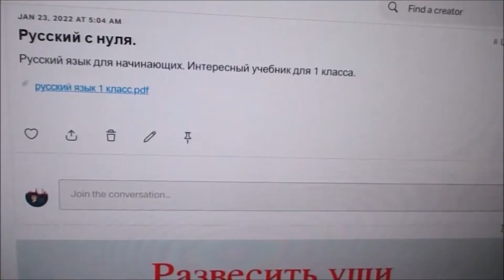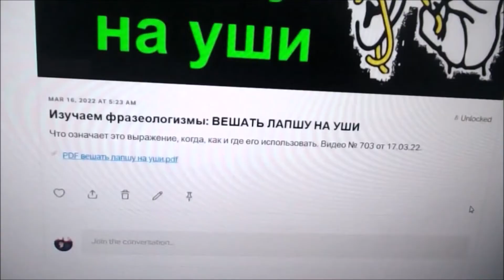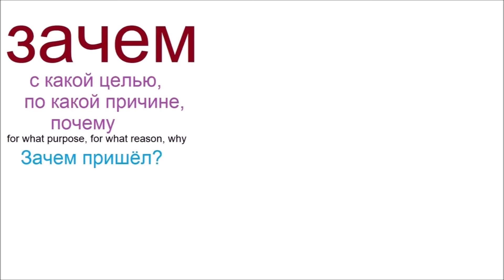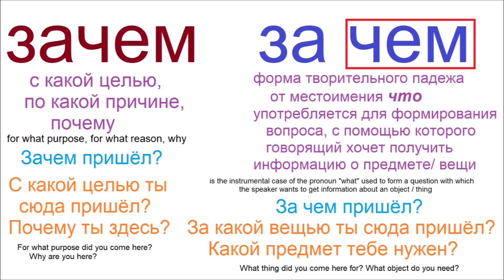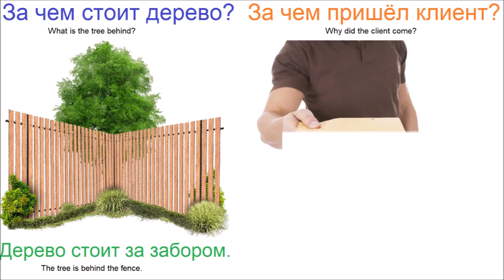№ 745 Урок русского : ЗАЧЕМ или ЗА ЧЕМ / грамматика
В чём различие "зачем" и "за чем" и как это использовать.
Купить полный курс русского языка, PDF этого видео, а так же больше информации, видео, учебных материалов, сайтов, фото, ссылок: